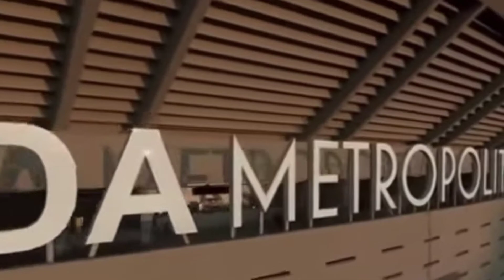F*CK THE EUROPEAN SUPER LEAGUE!